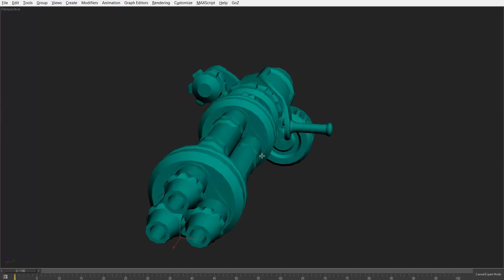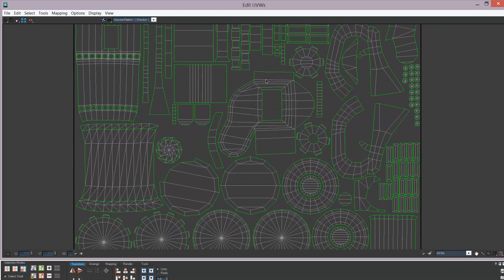Hornet Low Poly model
Low poly model of The Hornet.